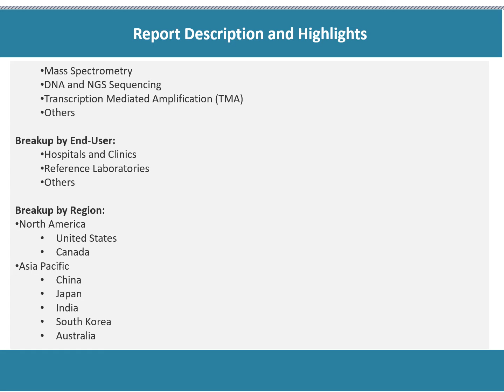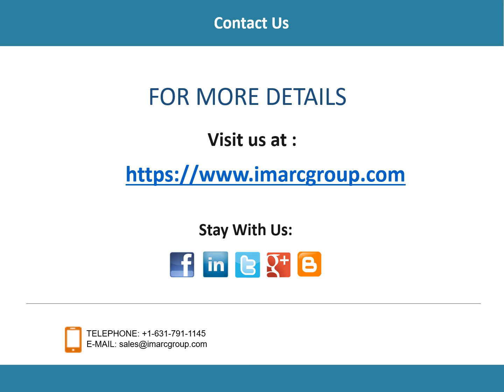Oncology Molecular Diagnostics Market Analysis, Recent Trends and Regional Growth Forecast by 2021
Looking forward, the oncology molecular diagnostics market value is projected to reach a strong growth during the forecast period (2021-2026).